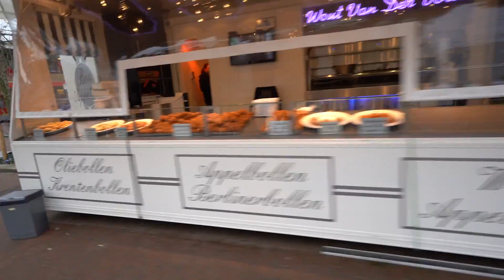MIJN EIGEN DISCO EN IK GA HELEMAAL LOS 😂 #2340